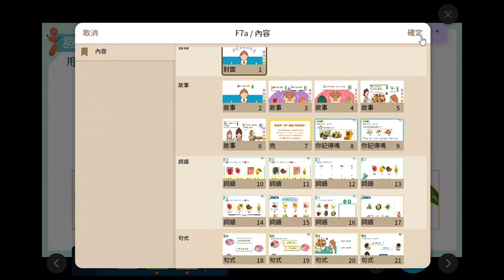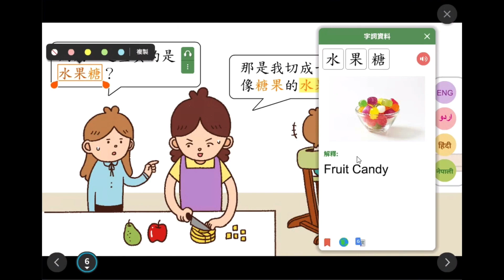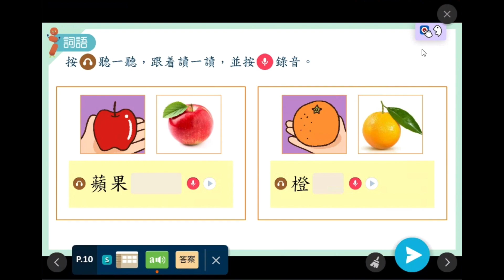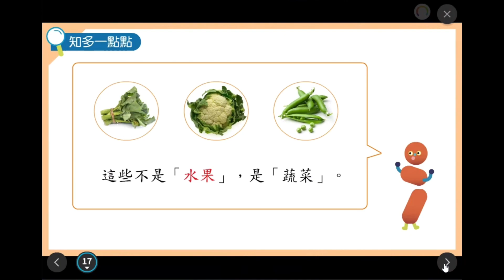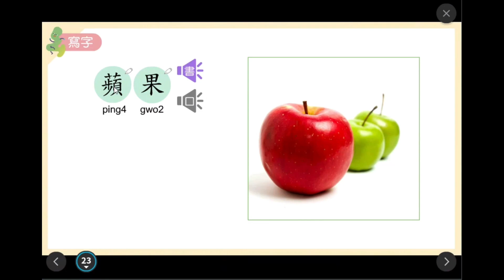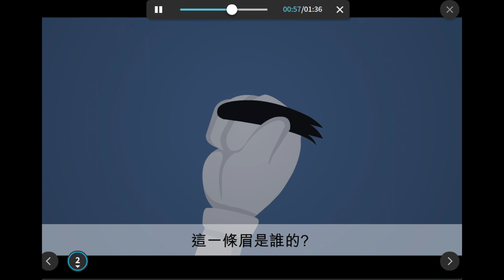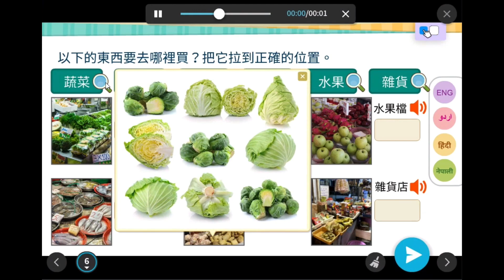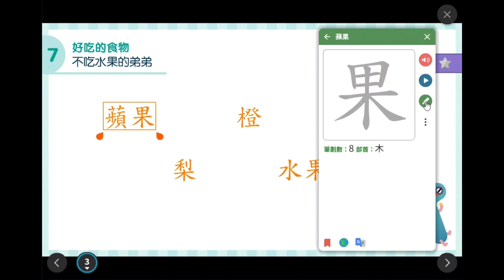「Living Chinese 生活學中文」app 🔸 Introduction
"Living Chinese" is a free iOS​, Android​ and Window​ application tailor-made for non-Chinese speaking children to improve their interest in Chinese​. Free FULL version will be released on August 2021, including 100 fun and real-life stories.

Here are trial version for you to download which is included 19 stories.
(* Now the app is still under development, it is not yet published on App store/ Play store.)